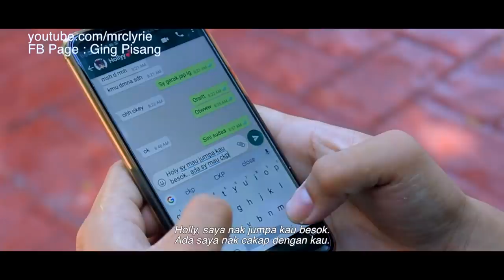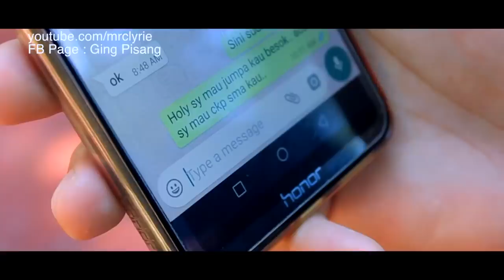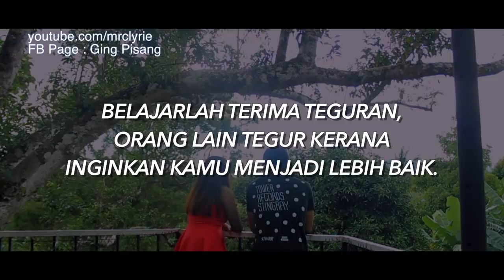Girlfriend Aku Tomboy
Menerima kelebihan dan kekurang seseorang yang dicintai adalah makna cinta yang sebenarnya ;)

Special thanks to Borneo Ant House!

Credit song :
1. RPH & DJ Donall - Lagi Tamvan (Feat. Siti Badriah)
2. 2TikTok - Yank Haus (Official Music Video NAGASWARA)
3. Kita - Sheila on 7 (Bintan, Ilham, Andri Guitara) cover
4. Kangen Band - Takkan Terganti